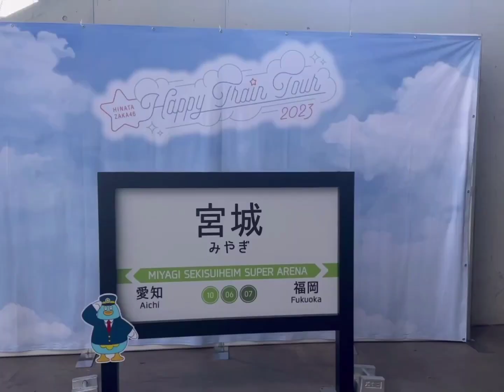日向坂46 佐々木久美 HappyTrainTour2023 無事に終わりました。きてくださったおひさまの皆さんありがとうございました！11月8日に発売される2ndアルバムにライブ映像が収録されます！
HappyTrainTour2023 福岡まで無事に終わりました きてくださったおひさまの皆さん、ありがとうございました おひさまパワー凄過ぎます。本当に全部が楽しかったー！11月8日に発売される2ndアルバムにライブ映像が収録されます！早速！お楽しみに
日向坂で会いましょう 脈打つ感情 日向坂46全国ツアー happytraintour Happy Train Tour 2023 脈打つ感情 君は0から1になれ 日向坂で会いましょう ゾンビデダンス 春日ロケーション 日向坂46ツアー 日向坂ちゃんねる ひなたアカデミー キョコロヒー 日向坂アニメ部 メッセージtoひろしま 大須テレビ ラフテイル・オブ・アラジン
一期生
井口眞緒 卒
潮紗理菜
柿崎芽実 卒
影山優佳 卒
加藤史帆
齊藤京子
高瀬愛奈
高本彩花
長濱ねる 卒
東村芽依
ニ期生
金村美玖
河田陽菜
小坂菜緒
富田鈴花
丹生明里
濱岸ひより
松田好花
宮田愛萌 卒
渡邉美穂 卒
三期生
上村ひなの
髙橋未来虹
森本茉莉
山口陽世
四期生
石塚瑶季
岸帆夏
小西夏菜実
清水理央
正源司陽子
竹内希来里
平尾帆夏
平岡海月
藤嶌果歩
宮地すみれ
山下葉留花
渡辺莉奈